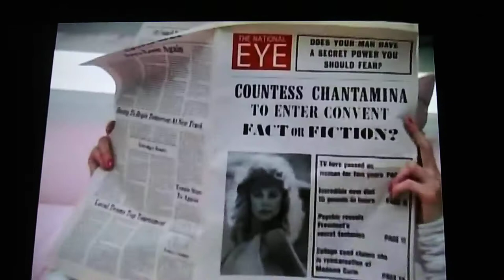MALCOLM MCDOWELL AS REGGIE WANKER 1